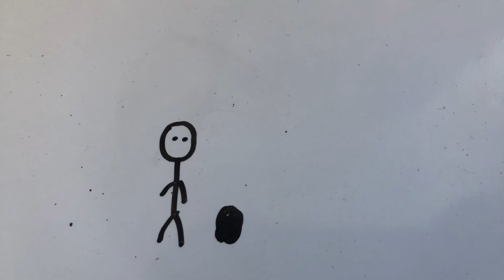Short Animation- The Ball